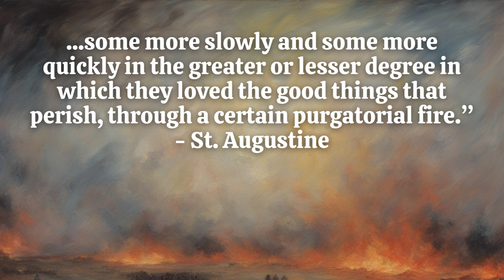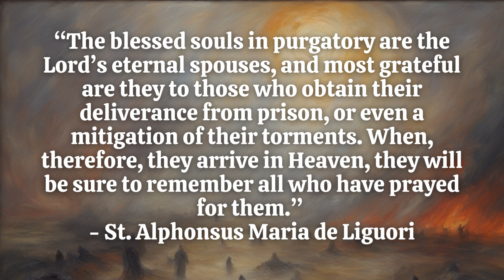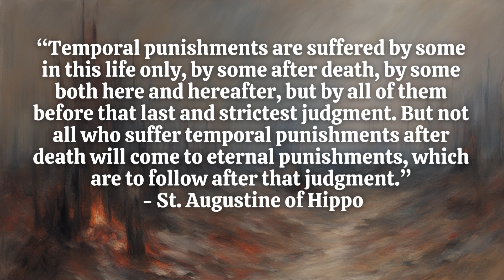Saint Quotes on Purgatory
What is purgatory? How do the souls suffer there? When will their sufferings end?

Watch this video and learn what the saints said about Purgatory. Learn also how you can help these suffering souls.

Death is not the end. We can still do something for our loved ones who have not yet reached their heavenly home.

“I come to tell you that they suffer in Purgatory, that they weep, and that they demand with urgent cries the help of your prayers and your good works. I seem to hear them crying from the depths of those fires which devour them: ‘Tell our loved ones, tell our children, tell all our relatives how great the evils are which they are making us suffer. We throw ourselves at their feet to implore the help of their prayers.” - St. John Vianney